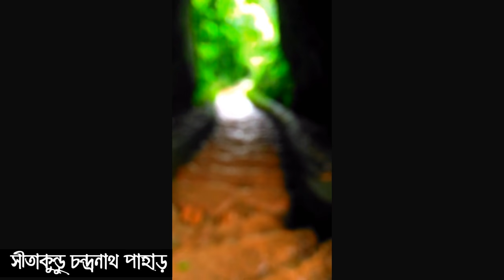That Names Adventure of Life - পাহাড়ে ওঠা এত কষ্টের না আসলে বুজবেন না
Life is so Shot. Thay Go To hills.
           All Izz Well
Do not understand the difficulties in the hills, do not really understand . So abrade here .
Sitakunda of Chittagong district, popularly known as the pilgrimage place of Hindu religion in Bangladesh. Not only this, this place is still ahead of attracting tourists. Especially the amazing natural beauty of Sitakunda is able to accommodate any traveler. Chandranath Hills is one of the most visited tourist attractions of Sitakunda. The Chandranath hill is located just 4 kilometers east of Sitakunda Bazar. It is a tradition that a Nepalese king got the order to set up Shiva temple in five places of the world in sleeping. Having received orders in the dream, the king of Nepal established five Shivmandir in five places of the world. These are: Pashupatinath of Nepal, Viswanath in Kashi, Bhutanath in Pakistan, Adinath of Maheshkhali and Chandranath temple of Sitakunda. As far as it is known from the various scriptures and history, Mahamuni Vargab lived in ancient times. Ramchandra, son of Dasharath, king of Ayodhya, came to this place during his stay. After knowing that Ramchandra, son of Mahavani Vargab king Dasaratha will come, he has created three trunks here for his bath. His wife Sita came along with Ramchandra. Ramchandra's wife Sita had a bath in this trunk and hence the name of this place is Sitakunda. Stay with us We will continue to showcase the sights of Sitakunda and Mirsharai in one of our campaigns.